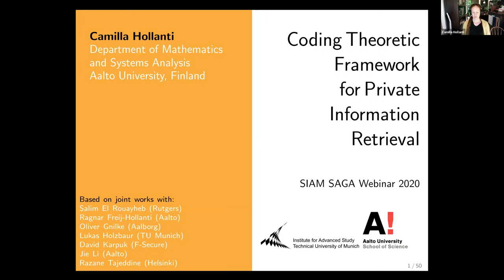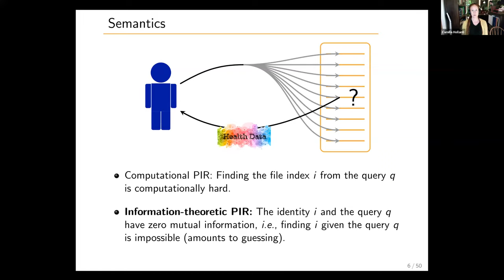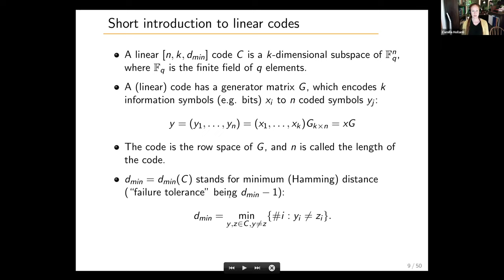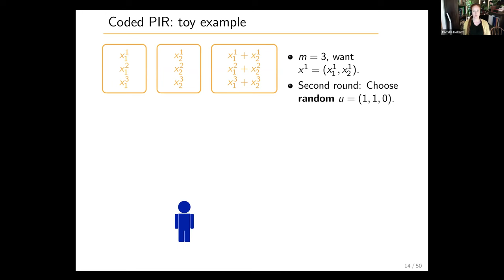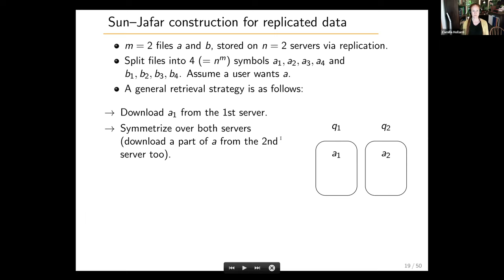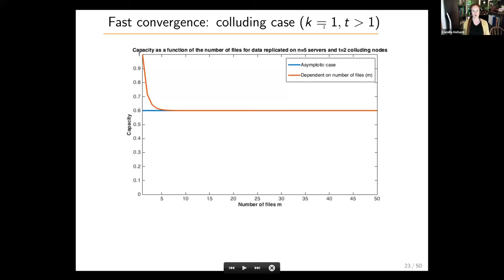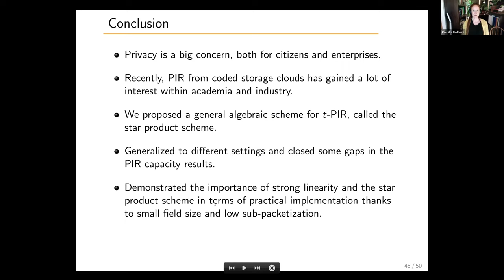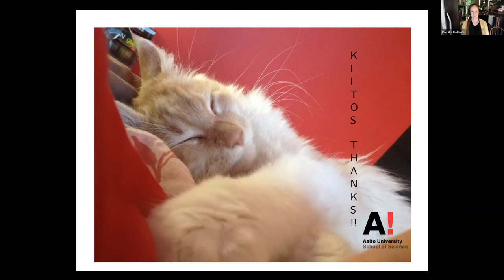Seminar on Applied Geometry and Algebra (SIAM SAGA): Camilla Hollanti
Date: Tuesday, December 8 at 11:00am EST (5:00pm CET)

Speaker: Camilla Hollanti, Aalto University

Title: Coding theoretic framework for private information retrieval

Abstract: Private information retrieval (PIR) addresses the question of how to retrieve data items from a database or cloud without disclosing information about the identity of the data items retrieved. The area has received renewed attention in the context of PIR from coded storage systems. Here, the files are distributed over the servers according to a storage code instead of mere replication of data. Alongside with the basic principles of linear codes and PIR, we will review recent PIR capacity results and retrieval schemes. Then, we will introduce our own general framework allowing one to adjust the scheme according to the desired storage overhead and suspected collections of colluding servers. This is achieved by a carefully designed interplay between the algebraic-geometric storage and retrieval codes, coined as the star product scheme. The talk is based on a collection of joint works with Salim El Rouayheb (Rutgers), Ragnar Freij-Hollanti (Aalto), Oliver Gnilke (Aalborg), Lukas Holzbaur (TU Munich), David Karpuk (F-Secure), Jie Li (Aalto), and Razan Tajeddine (Helsinki).

Moderator: Joachim Rosenthal, University of Zurich